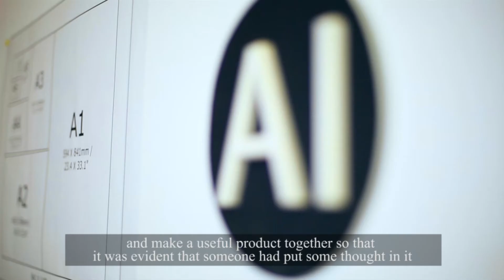Georgian Entrepreneurs Network (AI/Devi Kituashvili)